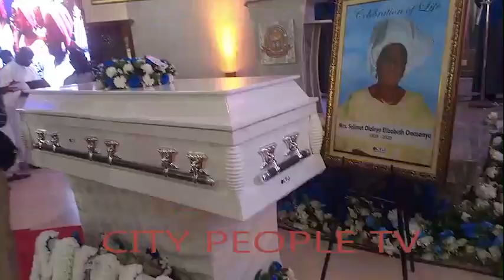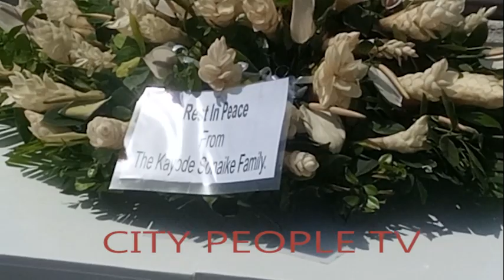Watch Burial Service of Mrs. Elizabeth Onasanya